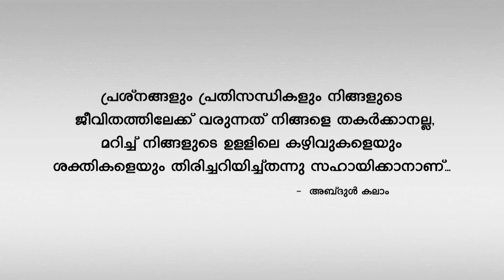ക്യാമറക്ലിക്കില് ക്ലിക്കായി കാവ്യ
കാണുന്ന കാഴ്ചകള്ക്ക് ചട്ടക്കൂടൊരുക്കി കാത്തിരിക്കുകയാണ് കാവ്യ. സാങ്കേതിക പഠനത്തിന്റെ സര്ട്ടിഫിക്കറ്റുകളല്ല, കഴിവും മനോഹരനിമിഷങ്ങളില് കൈകള് സ്വയമറിയാതെ ക്യാമറക്ലിക്കുകളിലേക്ക് നീങ്ങുന്ന ഉള്ക്കാഴ്ചയുമാണ് ഫോട്ടോഗ്രഫിയുടെ ബാലപാഠമെന്ന് ഉറപ്പിച്ചുകൊണ്ട്.
കോവിഡ് മഹാമാരിയെത്തുടർന്നുള്ള ലോക്ഡൗണില് വീട്ടില്നിന്ന് പുറത്തിറങ്ങാനാവാതെ വന്നതോടെയാണ് കാവ്യ ക്യാമറയുമായി ചങ്ങാത്തത്തിലായത്. ഓണ്ലൈന് ക്ലാസിന്റെ ഇടവേളകളില് സ്വന്തമായി പണിപ്പെട്ട് എഡിറ്റിങ് കൂടി പഠിച്ചതോടെ ‘അഫിനിറ്റി ഫോട്ടോഗ്രഫി’ക്കു തുടക്കമായി. കാവ്യയുടെ സ്വപ്നമായിരുന്നു ഫോട്ടോഗ്രഫി. അതിനെത്തന്നെ തന്റെ ജീവിതമാർഗമാക്കി വരുമാനം കണ്ടെത്തിയാണ് ചക്കരപ്പറമ്പ് സ്വദേശിയായ കാവ്യ കോവിഡ് കാലത്തെ വെല്ലുവിളിച്ചത്.